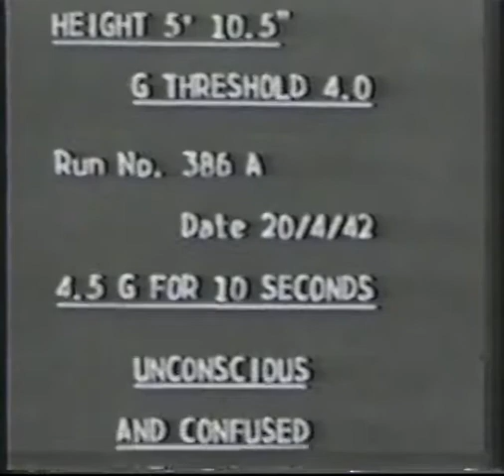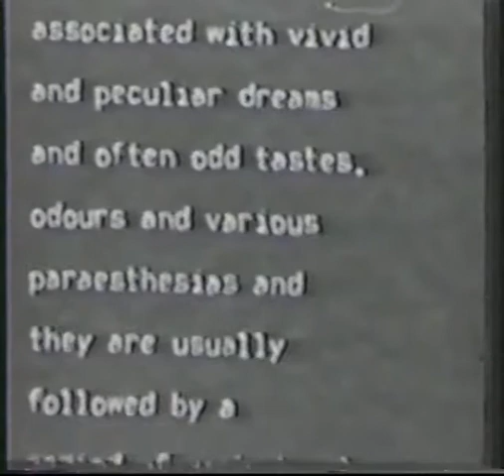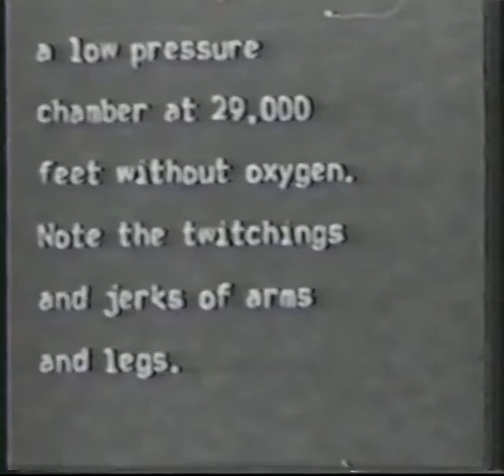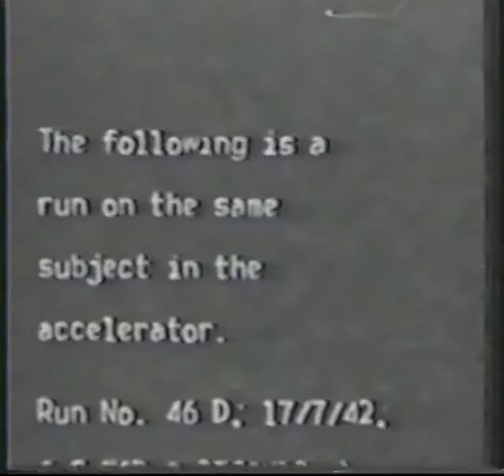High G Research on the Johnsville Centrifuge + Canadian centrifuge bonus footage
This video, narrated by Carl C. Clark, consists of 3 parts-- first, footage of Carl during his 2G for 24 hours run in the centrifuge in 1957 to evaluate human tolerance to constant acceleration (as a prerequisite for travel to Mars). Then, footage of the Iron Maiden-- aka the total G immersion capsule-- that was conceived by Johnsville researcher Flanagan Gray to test the limits of human tolerance to acceleration while fully immersed in water (as a G protector) and finally- footage from the RCAF centrifuge at Avenue Road in Toronto where the Franks Flying Suit (an early anti-G suit) was developed in 1942. The low-pressure chamber was likely the one at the Banting Institute on College Street where aviation medicine research in Canada was started in 1939 under Frederick Banting (famous for his Nobel-prize-winning co-discovery of insulin in the early 1920s). Thanks to historian Jordan Bimm for the information on the Canadian footage.